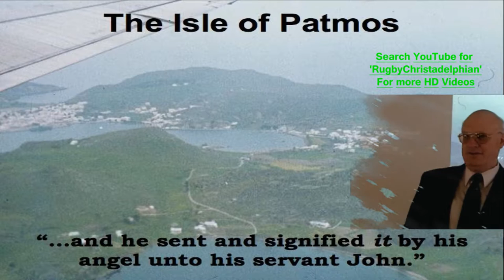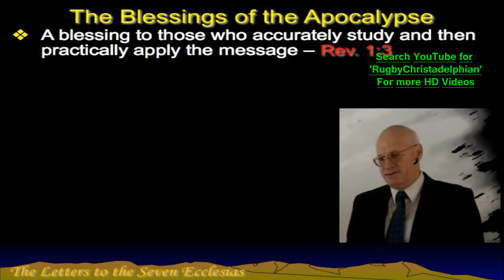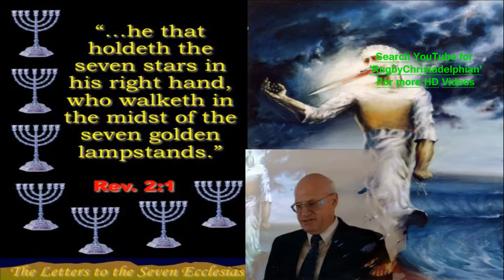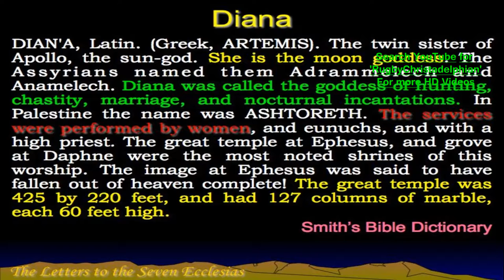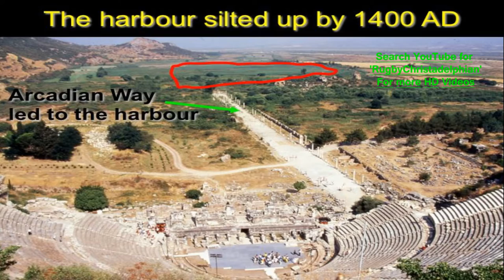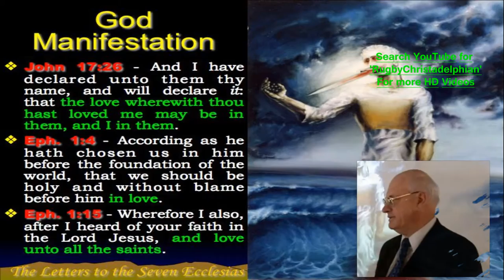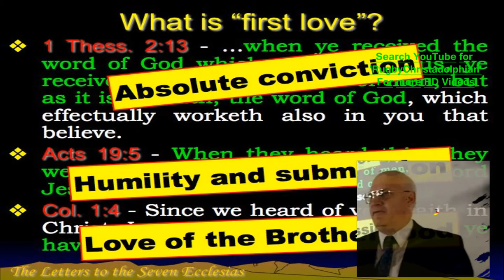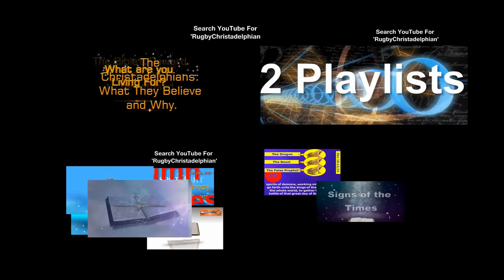The Letters to the 7 Ecclesias: Study 1-The challenge of sustaining our first love Mr.Jim Cowie